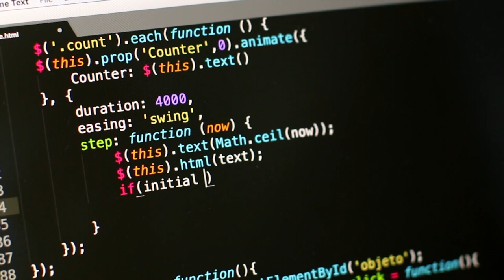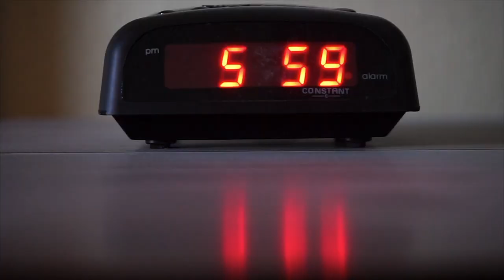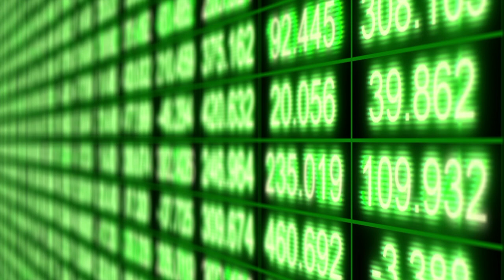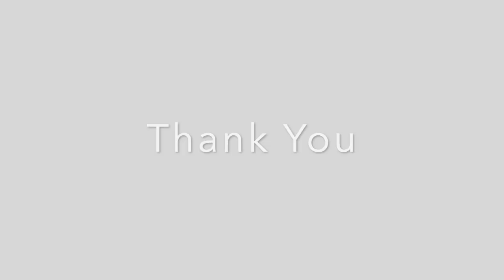[ தமிழ் ] What is Hyper Threading ? [ Tamil ] Does it Doubles your core ? - Into The Unknown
This video is a follow up on the Intel processor series video. We hope you get something out of it. We have put in a lot of effort in making this video and in providing you with detailed content. As a quick intro, this video is about Hyper threading and how intel implemented it. We have also somewhat covered how a processor works under the hood. Please sure to watch the entire video to completely grasp it. We hope you watch it Thank you.

Please make sure to follow us on,